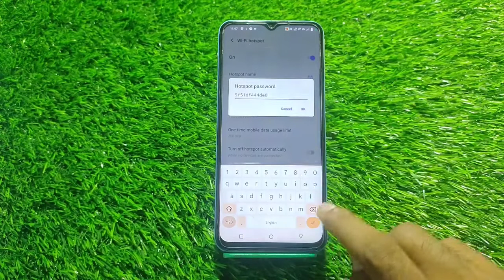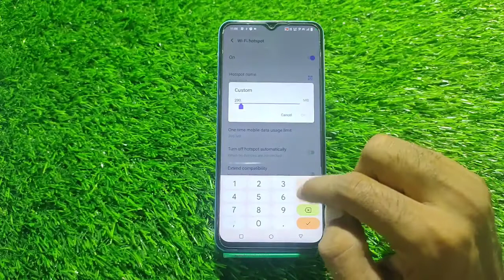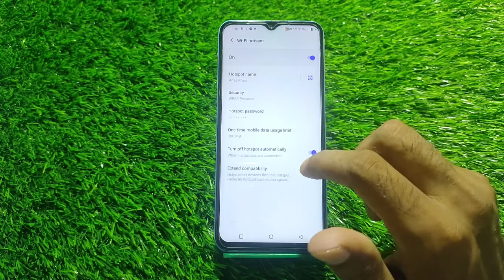How To Enable Hotspot In Vivo V25,Vivo V25 Mein Hotspot Kaise Use Karen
How To Enable Hotspot In Vivo V25,
How To Activate Hotspot In Vivo V25,
How To Set Data Limit On Hotspot In Vivo V25,
How To Set Password In Hotspot OnVivo V25,
Hotspot Password Setting In Vivo V25,
Vivo V25 Hotspot Setting,
Change Hotspot Password Setting In Vivo V25,
Vivo V25 Hotspot Mobile Setting,
To Connect Multiple Connection In Hotspot,
Technical Mind Support,